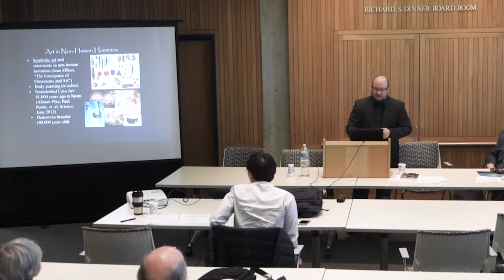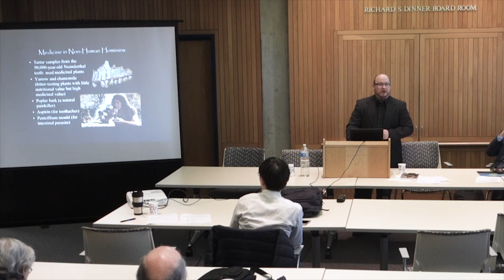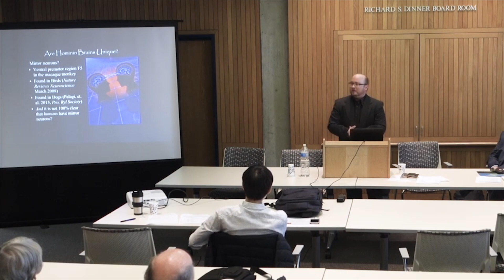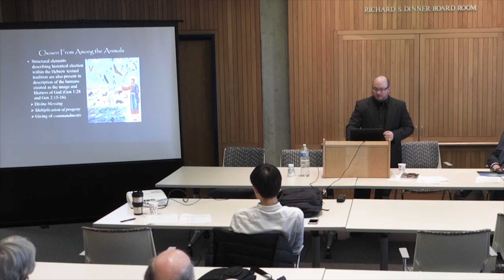New Perspectives on Human Origins: Three Challenges for Christian Theology | Response Joshua Moritz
2018 Annual Russell Family Fellowship Conference